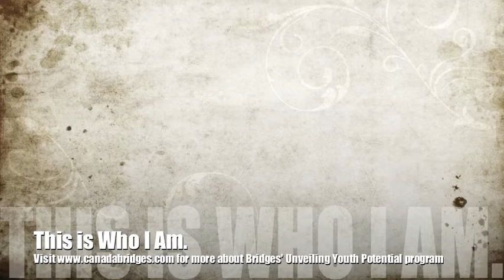Muna - Who I Am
The Who I Am project shares the Wisdom Stories of youth who have participated in Bridges' Unveiling Youth Potential program. These Wisdom Stories tell of life experiences and important influences that ultimately speak to each storyteller's purpose and meaning, hopes and dreams, and reasons for being the person they are.

It is our experience that the writing, and subsequent sharing, of these Wisdom Stories is an incredibly powerful exercise. Participants have found that it is freeing -- and even healing -- to be able to articulate their story (sometimes only to themselves, but often to the world) by way of YouTube, podcasts, and blogs. The Who I Am project is a collection of these stories, powerful declarations of "This is Who I Am."

for more information on Bridges' Unveiling Youth Potential program.